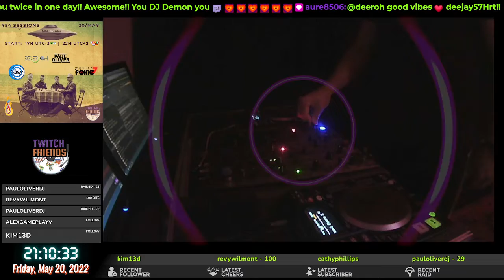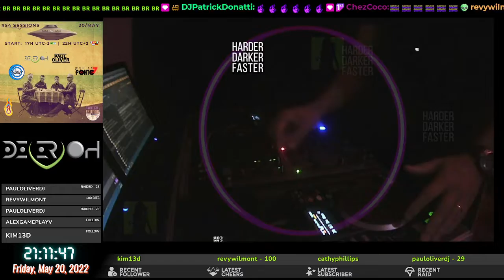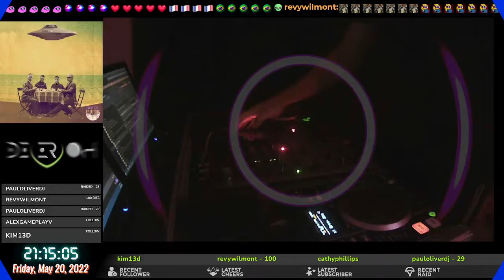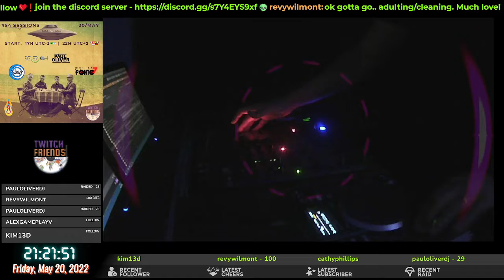Live na Twitch sextouuuuu 20 de Maio 2022